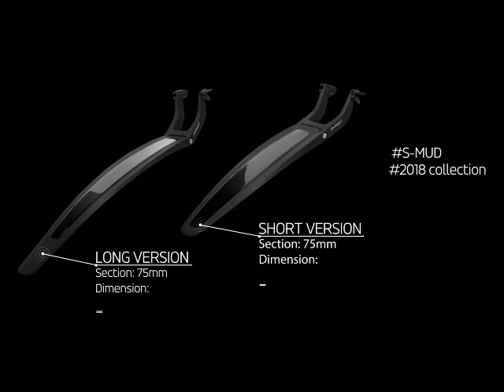S-Mud Aparatoare Noroi Polisport de la Afisport.ro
Este important sa iți echipezi bicicleta cu o apărătoare de noroi potrivită, simplu de montat/demontat, ușoară și de calitate bună!